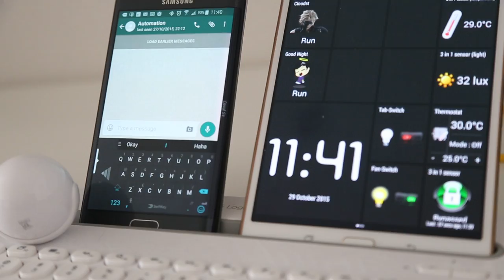Trigger WhatsApp from Fibaro Sensor on Vera Edge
This video demonstrates when my sensor get triggered, below is the full instruction